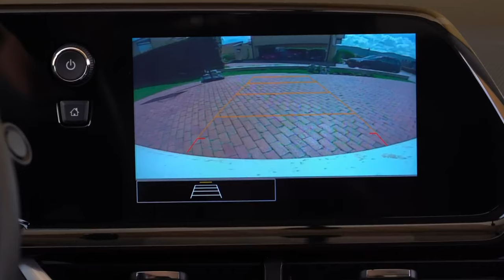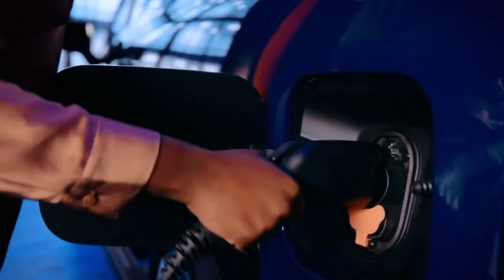2025 Chevrolet El Camino - ICONIC MODEL RETURNS to Conquer the Compact Pickup Truck Market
The car-based utility vehicle was discontinued in 1987 and made a sole comeback in the El Camino: Breaking Bad Movie.
No, this is not another sequel of the famous TV show.
The wait is over! Chevrolet is finally ready to bring back the iconic El Camino.
There won't be a V8 or the SS model.
The 2025 Chevy El Camino is taking the place in the compact pickup truck class to elevate the rivalry between GM and Ford into a new realm.

Sections:
00:00 Intro
00:44 New Styling
01:48 Interior
02:37 Potential powertrains
03:32 When Will 2025 Chevy El Camino be Available?